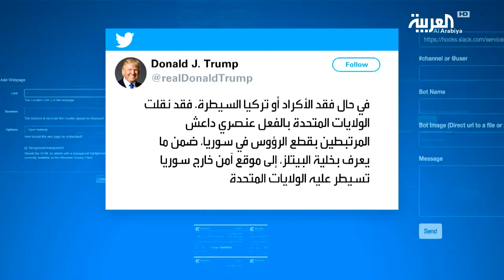نقل أخطر سفاحي داعش إلى خارج سوريا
اتهمت قوات سوريا الديمقراطية الجيش التركي باستهداف سجن جركين في منطقة القامشلي، الذي يحتجز فيه مسلحو تنظيم داعش، معتبرة أن أنقرة تحاول إحداث ثغرات في السجن لإطلاق سراح الإرهابيين، في الأثناء أعلنت واشنطن عن نقل اثنين من أخطر سفاحي داعش إلى خارج الأراضي السورية.

ــــــــــــــــــــــــــــــــــــــــــــــــــــــــــــــــــــــــــــــــــــــــــــــــــــــــــــــــــــــــــــــــــــ